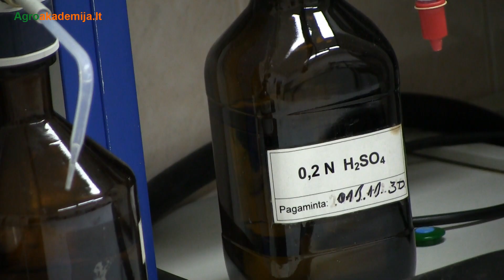Padidinkite srutų teikiamą naudą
Per kalendorinius metus į dirvą patenkančio azoto kiekis, tręšiant mėšlu, srutomis ir ganant gyvulius, negali viršyti 170 kilogramų hektarui.
Draudžiama mėšlą ar srutas skleisti nuo lapkričio 15 iki balandžio 1 dienos išskyrus atvejus, kai žemės ūkio ministro ir aplinkos ministro atskirame įsakyme, atsižvelgiant į konkrečias pavasario ar rudens hidrometeorogines sąlygas, nustatyta kitaip. Visais atvejais draudžiama mėšlą ir srutas skleisti ant įšalusios, įmirkusios ir apsnigtos žemės.
Jau nuo kovo 19 d. daugumoje apskričių teritorijose (Telšių, Tauragės, Šiaulių, Panevėžio, Kauno, Alytaus ir Marijampolės) leidžiama tręšti laukus mėšlu ar srutomis. Toks leidimas aplinkos ir žemės ūkio ministrų įsakymu šiuose regionuose šiemet yra paankstintas, atsižvelgus į tai, kad juose meteorologinės sąlygos yra palankios aktyviai augalų vegetacijai prasidėti. Aplinkos ministerija primena, kad už aplinkosauginių reikalavimų pažeidimus tręšiant laukus mėšlu ir srutomis gresia baudos. Pažeidėjai taip pat turi atlyginti aplinkai padarytą žalą.
Primename, kad asmuo, tręšiantis mėšlu ir (ar) srutomis daugiau kaip 30 ha žemės ūkio naudmenų per kalendorinius metus, privalo turėti reikalavimus atitinkantį tręšimo planą ir jį vykdyti. Tręšimo planai turi būti sudaryti kiekvienais metais prieš pradedant tręšti laukus mėšlu ir (ar) srutomis ir pateikti kontroliuojančiai institucijai paprašius.